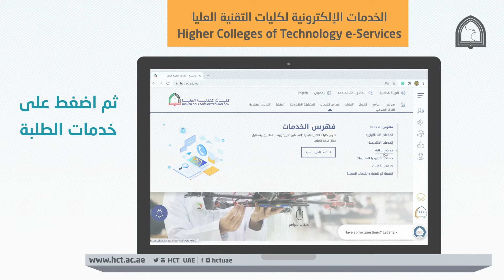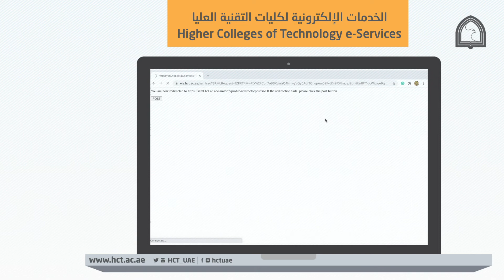Student Feedback | آراء ومقترحات الطلبة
كيف يستفيد الطلبة من خدمة آراء ومقترحات الطلبة الهادفة لدعمهم وتعزيز الحياة الطلابية الجامعية

متاحة عبر موقعنا الإلكتروني والبورتال والتطبيق الإلكتروني.

الفيديو من عمل الطالبة من كليات التقنية العليا في الشارقة:

 عائشة ابراهيم
How to use MyHCT e-service Student Feedback?

Available on MyHCT app , website & portal.

Video by HCT-Sharjah media student:
Aysha Ibrahim